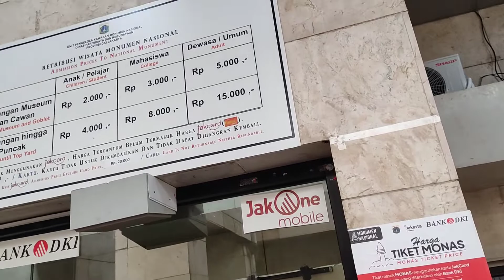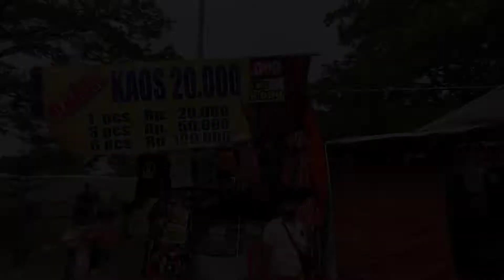Salsa Liburan ke Tugu Monas Jakarta - Monumen Nasional November 2022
Channel Keluarga Palm

Pada video kali ini kami membagikan pengalaman liburan ke Tugu Monas di Jakarta pada bulan November 2022.